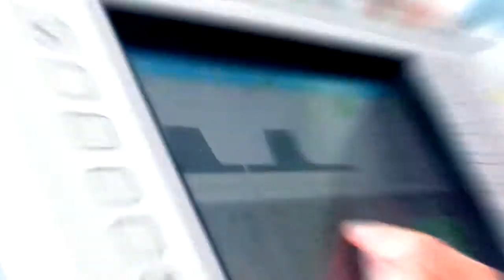Principios y práctica de cirugía, de Editorial Elsevier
Uno de los mejores libros de texto con una descripción clara y amena del material más importante, actualizado con la información necesaria para los estudiantes de cirugía  general y de aparato digestivo en particular.

Una obra magníficamente presentada, actualizada y estructurada para facilitar el estudio.

Una guía que ayudará a solventar los problemas quirúrgicos más importantes a los que se enfrentarán.

Es una obra que profundiza en la descripción de los procesos quirúrgicos más relevantes, su valoración diagnóstica preoperatoria y la descripción de las principales alternativas.